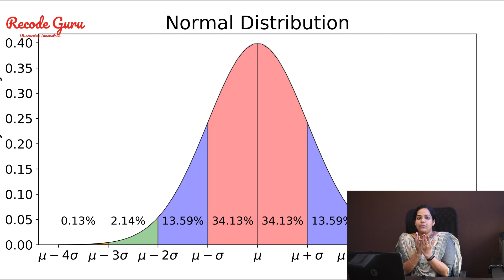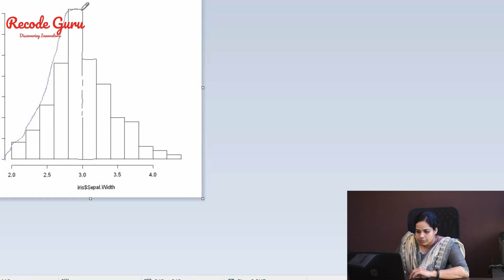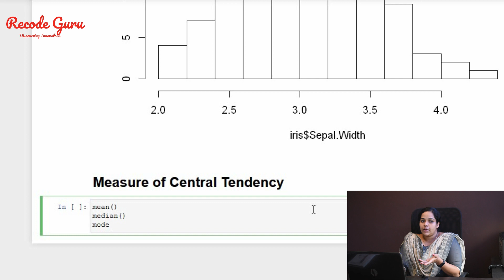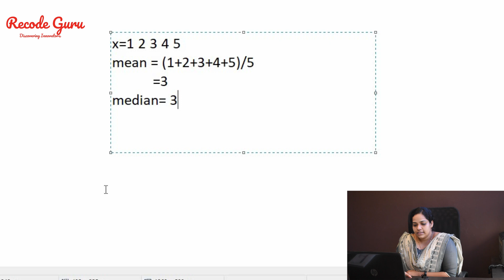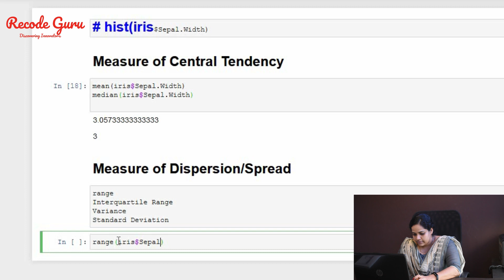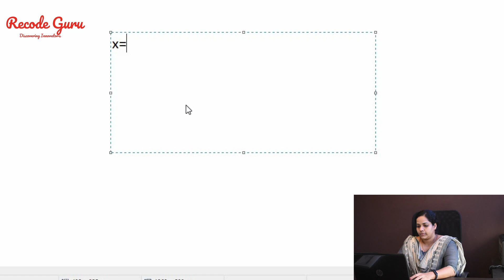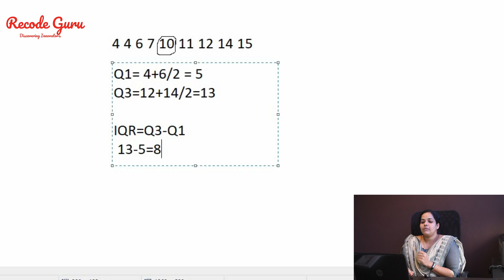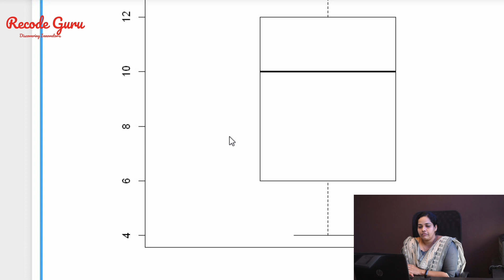Data Distribution Part 1 | DATA SCIENCE | R Programming Tutorial l Malayalam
R Tutorial  will help you in understanding  the fundamentals of functions used in  R tool and help you build a strong foundation in R. Below are the topics covered in this tutorial:
1. Data Distribution

Data Analytics with R training course is specially designed to provide the requisite knowledge and skills to become a successful analytics professional.

This course is meant for all those students and professionals who are interested in working in the analytics industry and are keen to enhance their technical skills with exposure to cutting-edge practices. This is a great course for all those who are ambitious to become 'Data Analysts' in the near future. This is a must-learn course for professionals from Mathematics, Statistics, or Economics background and interested in learning Business Analytics.